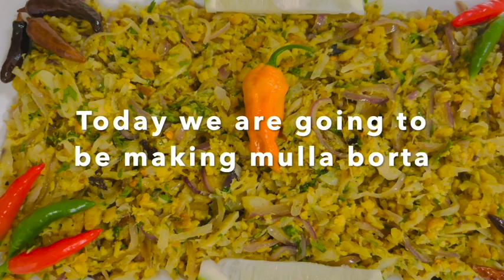How to make mula borta/ mula borta recipe